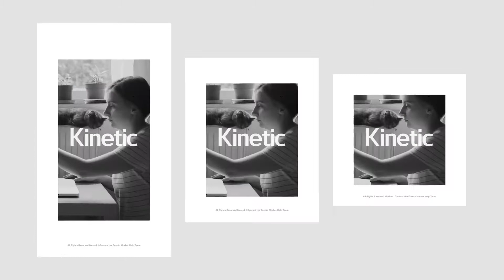Positive Stylish Promo AFTER EFFECTS Template Videohive 31173487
Features:

Fast Render
15 Media and 32 Text Placeholders
02 Logo Placeholder